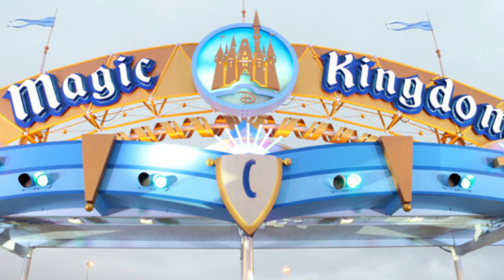Will Phased Reopening of Disney World Impact the 50th Anniversary?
A phased reopening plan for Walt Disney World is due any day now to the Florida economic task force. In the plan, it's expected that Disney World will lay out how a phased reopening will work with their theme parks and hotel properties. What is still unknown is how months of delays will impact the 50th anniversary of Disney World since so much construction and enhancement came to a standstill due to the global pandemic.

A phased reopening of Disney World will likely extended delays on projects and experiences that were being crafted for the celebration, further creating an impact on the 50th anniversary roll out. From attractions like Guardians of the Galaxy: Cosmic Rewind and the TRON roller coaster, to the dozens of cosmetic upgrades and enhancements like Cinderella Castle's royal makeover, work crews and Disney World creative teams have been in a holding pattern instead of working at full capacity, as anticipated.

The Kingdom Report team discusses how a phased reopening of Disney World might impact the 50th anniversary plans, and what projects might be revised, delayed, or eliminated entirely due to the loss of so much critical time. As Magic Kingdom was set to shine going into the 50th anniversary celebration, it will be interesting to see if Disney World can pull of some last minute magic to help put the sparkle back into the 50th anniversary they may have lost.

It's a phased reopening of Disney World discussion you don't want to miss!

Gared Hassel covers Walt Disney World every Thursday, Wade Heath covers Disneyland every Tuesday.

Every Saturday Wade & Gared are joined by theme park experts Tyler Crouch and Katrina Manzone for Kingdom Report Live where Disney Parks are covered from coast to coast.

Join us EVERY SATURDAY at 3PM/ET 12PM/PT for Kingdom Report Live!